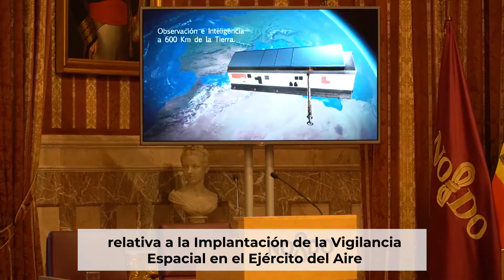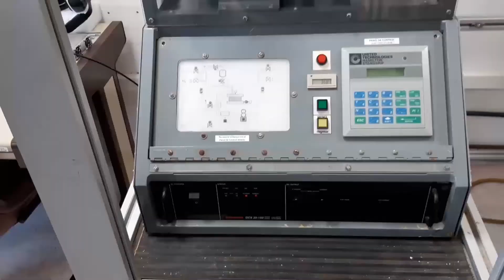Participación de Tablada en la Semana Mundial del Espacio